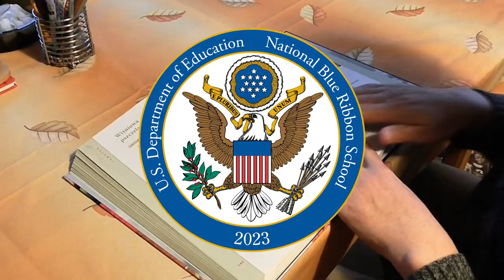CCS Capital Campaign 3.7.24